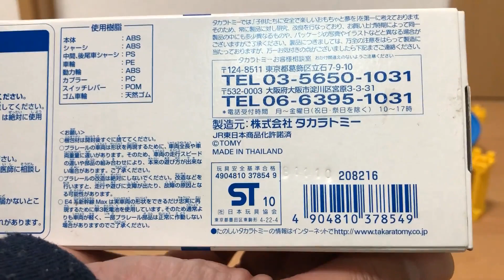【プラレール単品】E4系新幹線MAX（銀メッキバージョン）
13歳以下の方がご視聴される際は保護者の方とご一緒にご覧ください。